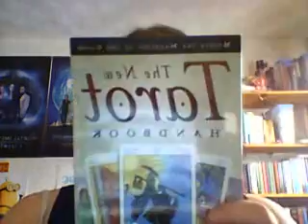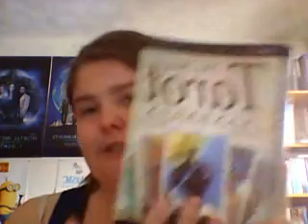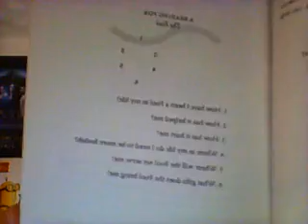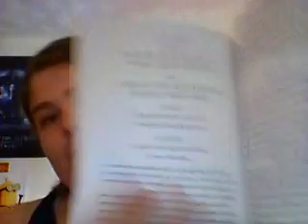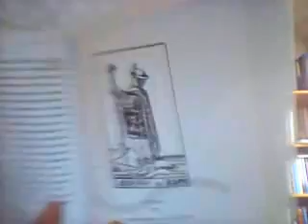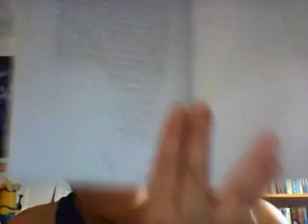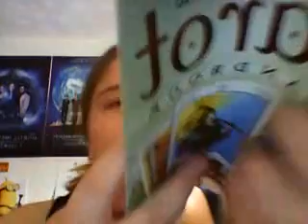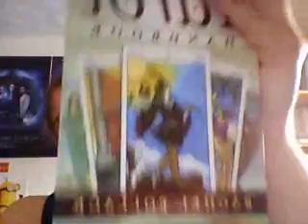The New Tarot Handbook